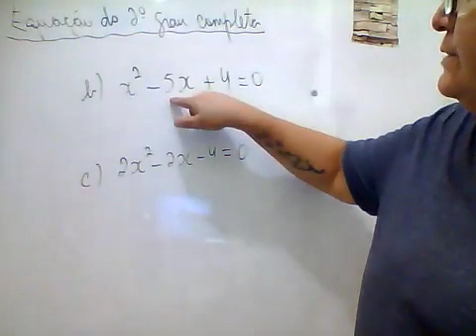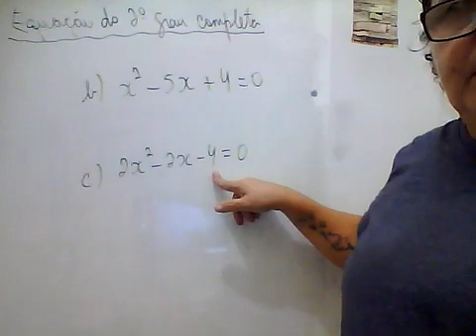Vídeoaula de Matemática - 9° ano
Equação do 2° grau v - parte 3